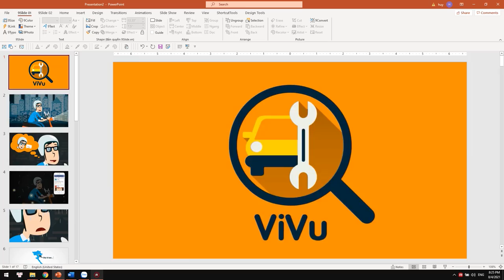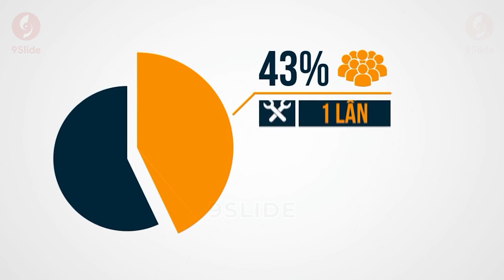Video Marketing cuốn hút với Animation Powerpoint đỉnh cao/ Khóa học Powerpoint Online: 9slide.com/